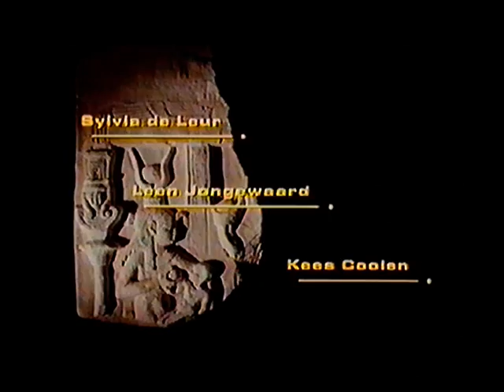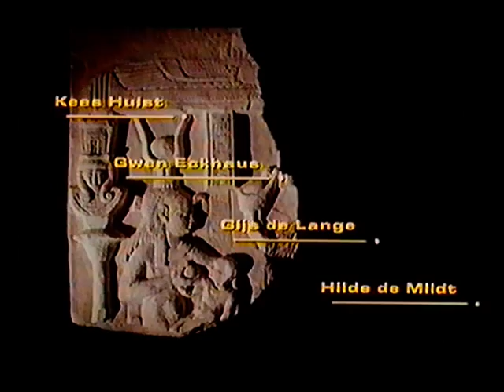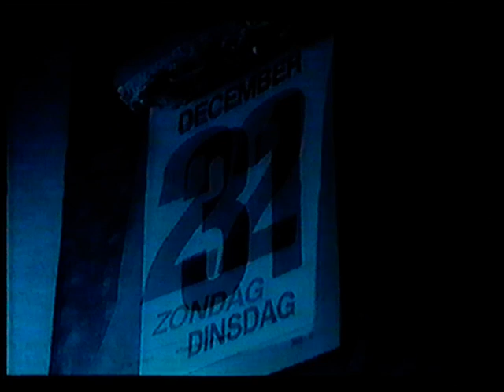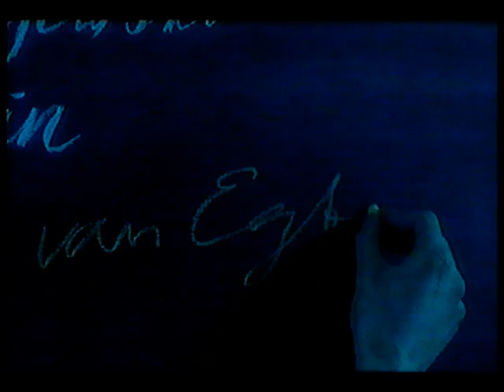De avonden 1989 met inleiding van Gerard Reve (deel 1 van 2)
Uitgezonden bij de IKON. Dit is een opname van die uitzending bij de IKON.
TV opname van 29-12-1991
(Bron onderstaande tekst: Wikipedia)

De avonden is een Nederlandse film uit 1989 van Rudolf van den Berg met in de hoofdrollen Thom Hoffman, Rijk de Gooyer en Pierre Bokma.

De film is gebaseerd op het debuut van schrijver van Gerard Reve, De avonden uit 1947. De internationale titel van de film is Evenings. De film won twee Gouden kalveren, die voor Beste Acteur (Hoffman) en voor Beste Film. De film trok 67.158 bezoekers in 1989.

Terwijl het jaar 1946 ten einde loopt, loopt Frits van Egters door Amsterdam. Hij is begin twintig en woont nog bij zijn ouders. Hij heeft een weinig interessant baantje in een stoffig archief en voelt ergernis over zijn omgeving. Hij ergert zich dood aan zijn vader die onbekommerd boeren en winden laat, met de eetlepel suiker uit de pot schept en zo doof is als een kwartel. Vader Van Egters kan totaal niet tegen kritiek en is daardoor slecht aanspreekbaar. Hoewel Frits met zijn moeder een beter contact heeft, ergert hij zich ook aan haar zorgelijke bestaan. Na zijn werk gaat hij vaak op stap, met zijn vrienden Viktor en Jaap bijvoorbeeld of met zijn broer Joop en diens vrouw Ina. Op een reünie van het gymnasium ontmoet hij een oude schoolkameraad Wim, die een grote indruk op Frits maakt. Dat is niet wederzijds, want Frits is geen vrolijke jongen. Hij praat graag over allerlei ziektes, aftakeling en dood, terwijl ook de naderende kaalheid van zijn vrienden een terugkerend onderwerp is. En hij worstelt met zijn seksuele identiteit. Vooral Wim blijft in zijn gedachten en een aantal keren loopt hij langs de winkel in herenmode waar Wim werkt.

Soms raakt hij seksueel de kluts kwijt, en hij probeert zijn vriendin Bep aan te randen. Bep heeft echter wel degelijk zin, en het is Frits die wegrent. Later heeft hij wellustige dromen waarin hij met mannen en vrouwen seks heeft. Als Frits weer door Amsterdam loopt hoort hij dat Wim zelfmoord heeft gepleegd. Hoewel hij geschokt is door het bericht, laat hij niets blijken. Inmiddels is het oudejaarsavond 1946 en de moeder van Frits heeft wijn gekocht, althans dat denkt ze, maar het is vruchtensap, 'bessen-appel'. Frits zelf heeft een grote wens, hij wil voor het einde van het jaar echt contact met zijn vader. Maar het is al te laat, de klok slaat twaalf en het jaar is voorbij. Frits gaat de straat op en praat hardop terwijl het vuurwerk wordt afgestoken. Als hij weer wat is gekalmeerd, keert hij terug naar huis en kruipt in bed. Hij heeft een droom waarin zijn ouders hem begrijpen.